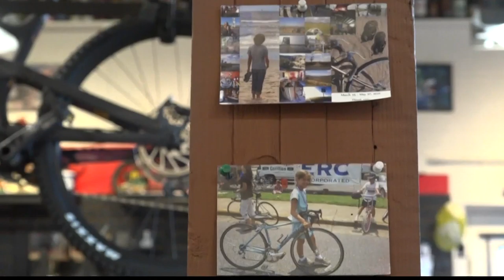Safe cycling tips: How to stay safe while biking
After an incident on June 7 in which a bicyclist was hit and killed by a vehicle while crossing the street in Huntsville, it's important to know how to stay safe while cycling.